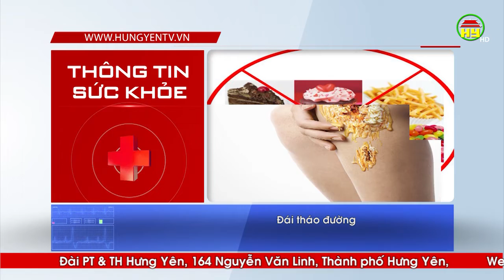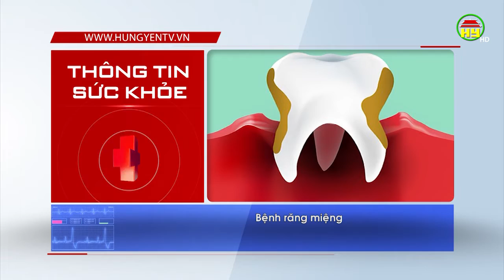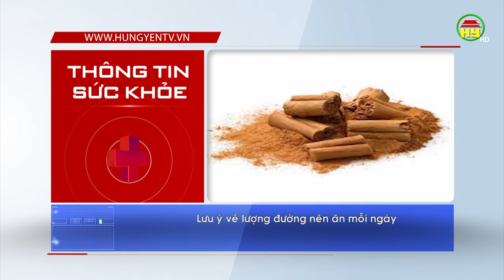7 loại bệnh thường gặp khi sử dụng quá nhiều đường